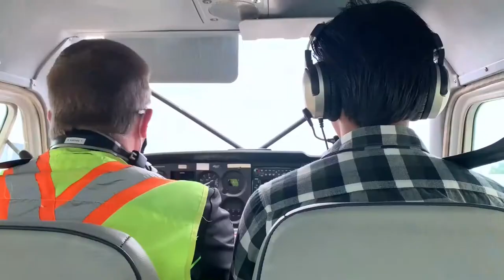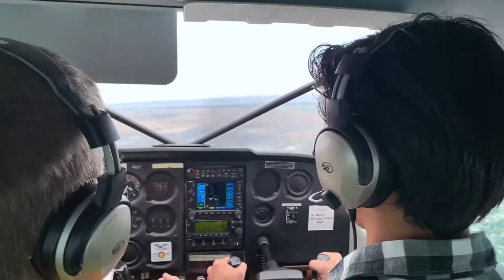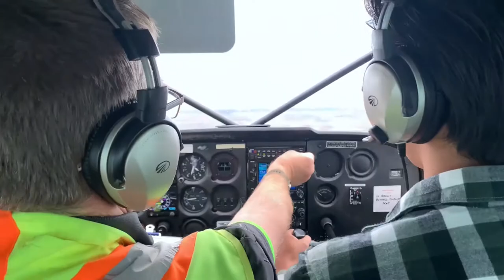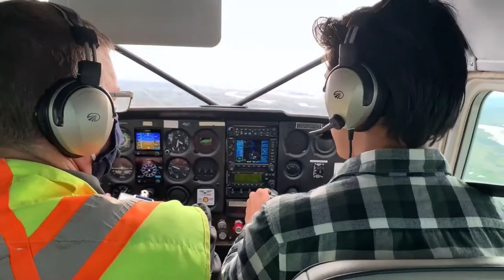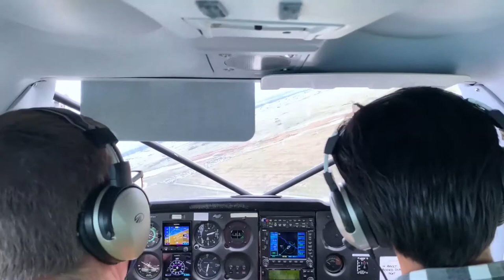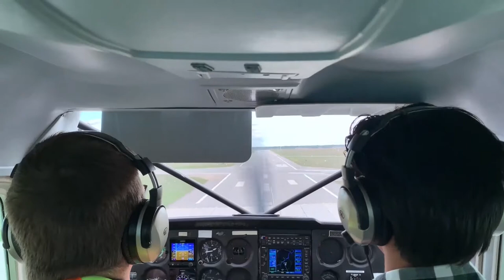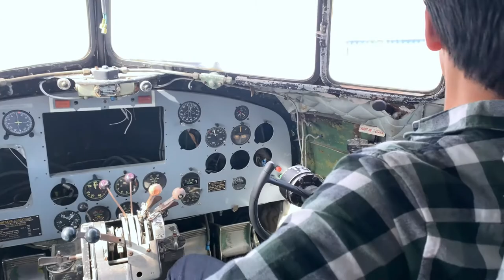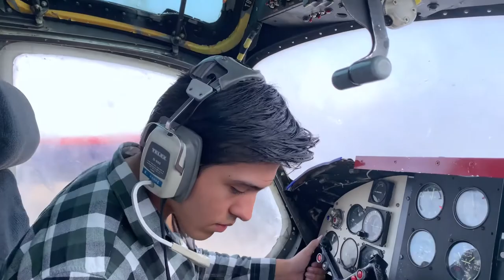Flying Over Our TINY HOUSE| Saskatoon Mitchinson Flight Centre| Our First Flight Together!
We are aware of the saskatoon aviation museum, but never know that there is a flight centre next door and they offer flight tours! We are so thrilled after hearing about it on the radio while driving. So we went to the flight centre on September 12th and sign up for a scenic tour to fly over our tiny house! We had so much fun during the 30 minutes' flight and we hope you will have some fun watching this video as well! More tiny house build videos coming on the channel.